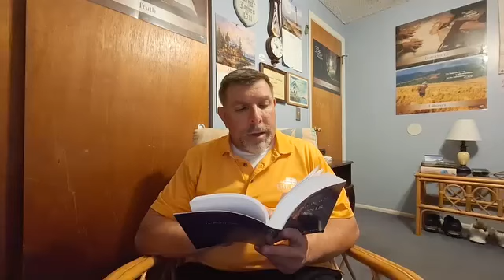The book of Genesis by James W. Knox October 21st: Reuben Versus His Brothers